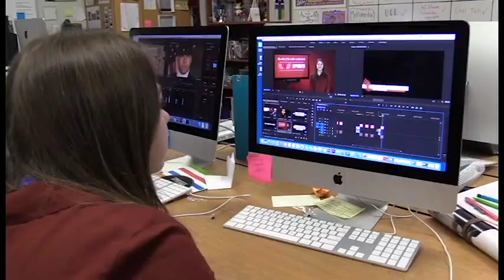March 21 Daily Update Revised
WTV's Neha Perumalla brings you today's news and announcements.